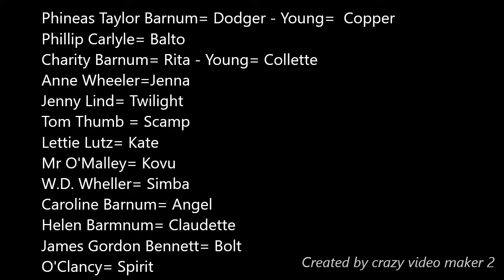The Greatest Showman Intro (READ DESC)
YES FINALLYYYY FINNAALLYYY I WATCH THE AMASING AWESOME BEAUTIFUL COOL AMASING *already said that but whatever* NICE SAD FUNNY MOVIE NAMED THE GREATEST *movie* SHOWMANNNNNNN YAY

So i made a music video intro with disney characters and YAS i'll make... THE HOLE DAM MOVIE XD well no... MAYBE! i think i am... wel guys have fun watching!!! MORE COMING SOOOONNN

Phineas Taylor Barnum= Dodger - Young=  Copper
Phillip Carlyle= Balto
Charity Barnum= Rita - Young= Collette
Anne Wheeler=Jenna
Jenny Lind= Twilight
Tom Thumb = Scamp
Lettie Lutz= Kate
Mr O'Malley= Kovu
W.D. Wheller= Simba
Caroline Barnum= Angel
Helen Barmnum= Claudette
James Gordon Bennett= Bolt
O'Clancy= Spirit